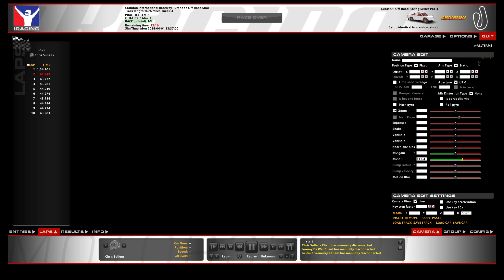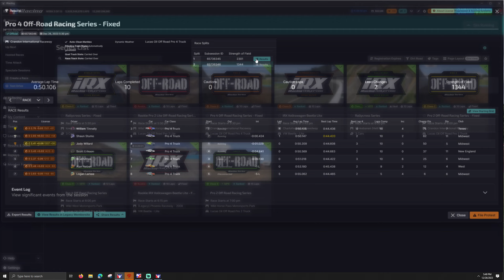Pro 4 Fixed - Crandon Short - iRacing Offroad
T-LCM Pedals
2k Dell S2716DG - 27 inch single monitor
wooden desk

00:00 - Intro